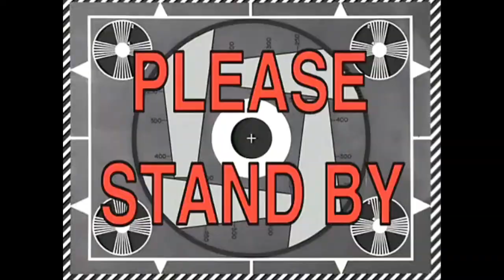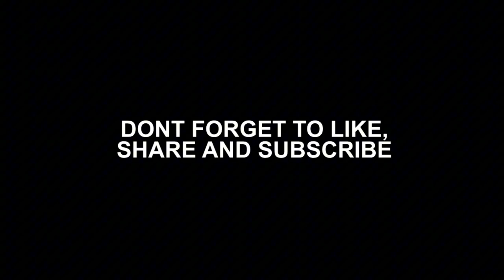This game will test your friendship... | CHAINED TOGETHER